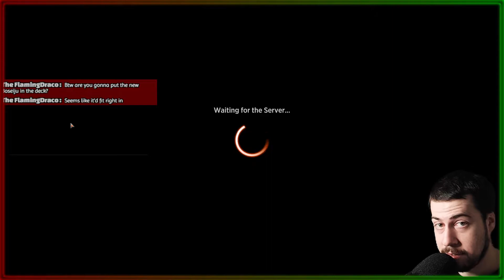LIVE Dino Stomp! MtG Arena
STOMP is right! With this variation we up the interaction by having Savage Stomp and Ram Through in the Sideboard. Then continuing with Quartzwood Crasher stuff, elevate it further with Rampaging Brontodon. Sometimes bigger than Ghalta! It is comforting seeing so many creatures with Trample, we don't have to worry as much about chump blockers. Rampaging Brontodon may be too expensive in general but I love it no matter what!

Hopefully nothing causes us too much pain be it should be fun!

As always the emotes were done for me by the talented Angelica Murillo

Deck
3 Forest (JMP) 73
4 Otepec Huntmaster (XLN) 153
2 Mountain (ANA) 7
4 Marauding Raptor (M20) 150
2 Drover of the Mighty (XLN) 187
4 Commune with Dinosaurs (XLN) 181
4 Quartzwood Crasher (IKO) 201
4 Ripjaw Raptor (XLN) 203
4 Regisaur Alpha (XLN) 227
3 Carnage Tyrant (XLN) 179
1 Rockfall Vale (MID) 266
4 Rootbound Crag (XLN) 256
4 Stomping Ground (RNA) 259
2 Sheltered Thicket (AKR) 330
4 Cragcrown Pathway (ZNR) 261
2 Unclaimed Territory (XLN) 258
3 Rampaging Brontodon (G18) GP5
4 Shifting Ceratops (M20) 194
2 Secluded Courtyard (NEO) 275

Sideboard
3 Rampaging Ferocidon (XLN) 154
4 Savage Stomp (XLN) 205
4 Ram Through (IKO) 170
4 Deathgorge Scavenger (XLN) 184

LIVE Dino Stomp! MtG Arena Historic Ranked

Gruul